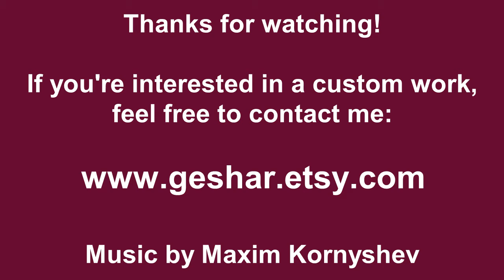GeshaR - The Carving of the Koala Ring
Hand-carved in wax and cast in sterling silver, this is my Koala ring. Do you like it?

The final ring: